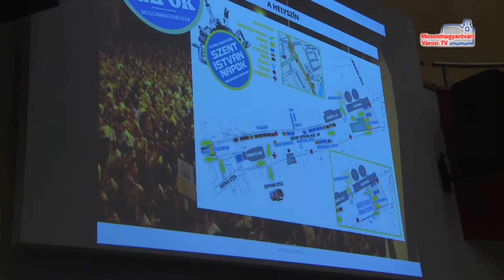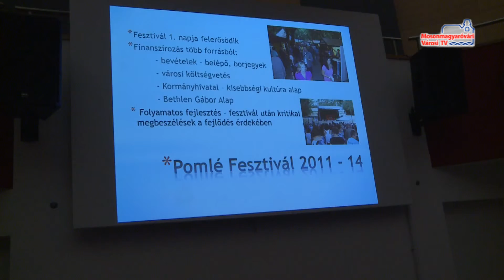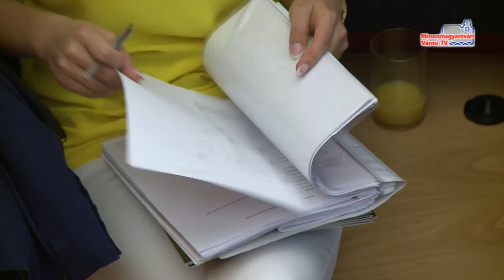Kultúra határon innen és túl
Kultúra határon innen és túl címmel szerveztek szakmai napot. A testvér- és partnervárosok fesztiválszervezői saját tapasztalatukat osztották meg a Futura előadójában.